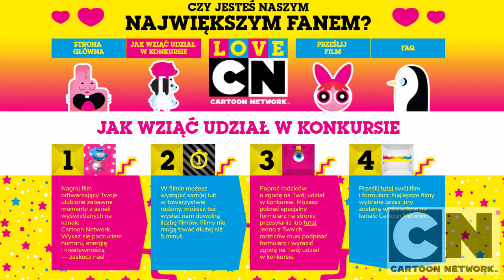Love CN | LeneK | Cartoon Network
👊 Teeny Titans - Młodzi Tytani | Pobierz teraz!

Wyzwanie Love CN polega na nagraniu śmiesznego filmiku i odtworzeniu swoich ulubionych scen z kreskówki!

Witaj na oficjalnym kanale Cartoon Network Polska w serwisie YouTube. Tutaj obejrzysz zabawne filmiki, klipy z piosenkami i interaktywne gameplay’e z bohaterami takich seriali jak: Niesamowity świat Gumballa, Pora na przygodę, Ben 10 Omniverse, Młodzi Tytani: Akcja, Mixele, Zwyczajny serial, Batman, Lego Ninjago, Wujcio Dobra Rada, Steven Universe, Clarence i wielu innych.